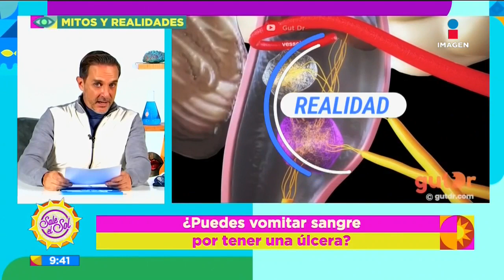¿El lupus es contagioso? | Mitos y Realidades | Sale el Sol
¿El lupus es contagioso? ¿La leche vegetal produce más gases?